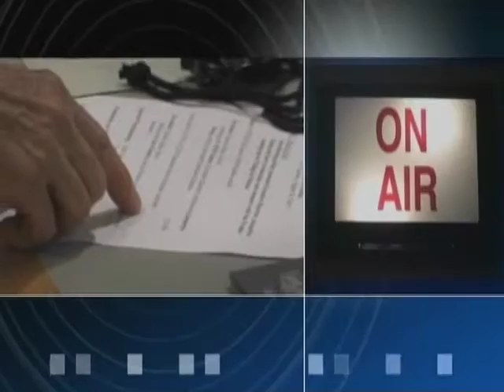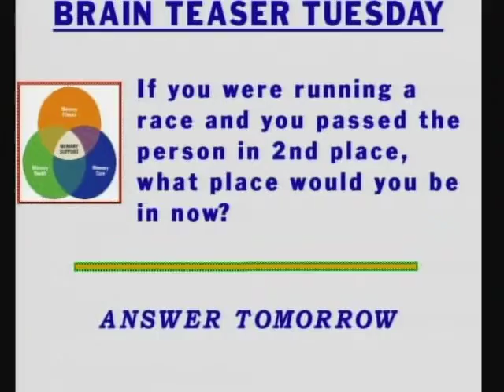Telly Winner: Remembering Mr.Rogers